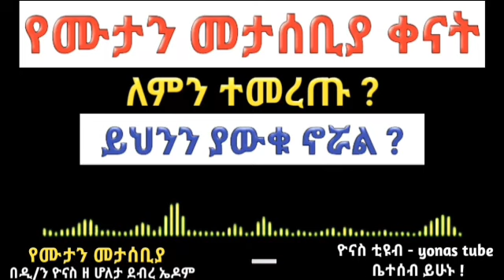Ethiopia :- ይህን ያውቁ ኖሯል | የሙታን መታሰቢያ ቀናቶች ለምን ተመረጡ ?| ቀናቶቹስ መቼ ናቸው | metasebiya |ዮናስ ቲዩብ |yonas tube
👉👉👉 እንኳን ወደ ዮናስ ቲዩብ በሠላም መጣችሁ!! በዚህ ቻናሌ ላይ የተለያዩ መንፈሳዊ ትምህርቶች፣ዝማሬዎች፣ እንዲሁም መንፈሳዊ መረጃዎች የማቀርብበት ነው።  የማቀርብላችሁም ዲ/ን ዮናስ ዘ ሆለታ ደብረ ኤዶም(wasihun) እባላለው።

👉 በሌሎች ድህረ ገፆችም ከስር ያሉትን ሊንኮች በመጫን ሰብስክራይብ በማድረግ ቤተሰብ ይሁኑ!!!

                    መከታተል ይችላሉ!!!